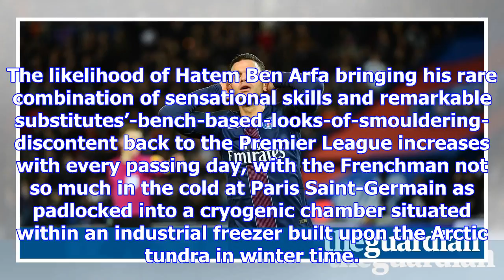Football transfer rumours: hatem ben arfa to west ham or leicester?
The likelihood of Hatem Ben Arfa bringing his rare combination of sensational skills and remarkable ...